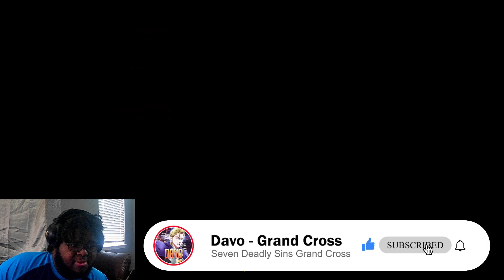RANK 100 ACHIEVED! 7.7 MILLION BOX CC! UPDATED BOX SHOWCASE! | Seven Deadly Sins: Grand Cross